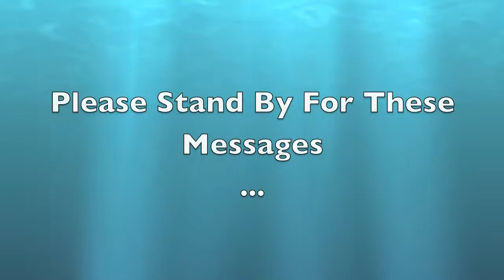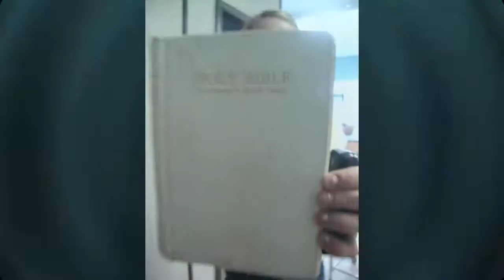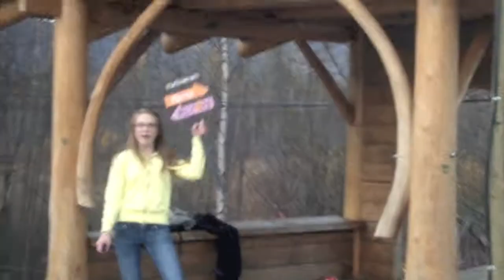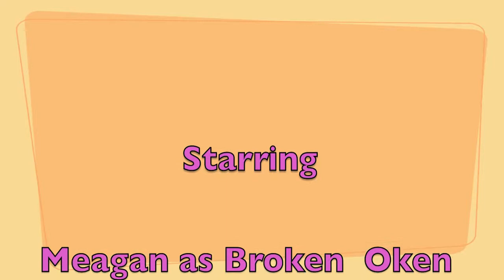Sarah and Meagan RETARDS the Movie